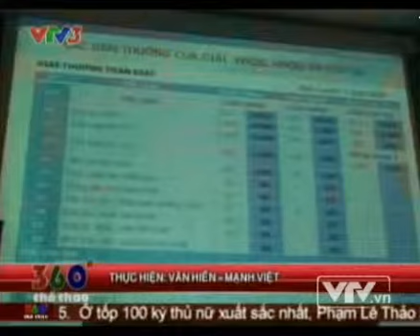VPF và những kế hoạch đưa BĐVN vượt qua cơn khủng hoảng